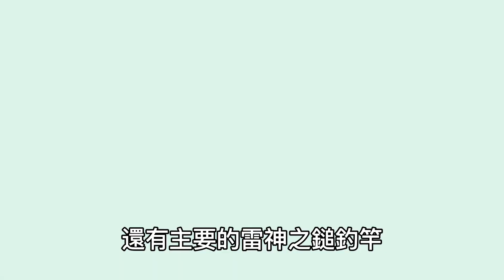【天天玩樂園開箱】實測傳說中的錘子120竿能釣到什麼？維修費用？值得買嗎？釣竿詳細分析！天天玩樂園更新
【天天玩樂園開箱】實測雷神錘子120竿能釣到什麼？維修費用？釣竿詳細分析！值得買嗎？
這次的新傳說釣竿剛更新我就開始實測
究竟傳說中的槌子強不強呢?

大家好我是小宇宙團隊~🪐
我是小宇
而你們就是我的地球們🌍
任何天天玩樂園相關的資訊
裝潢、建築、禮包、抽獎、好玩派對
都會在這裡跟大家分享喔~
歡迎投稿你的家~
底下IG私訊即可投稿🌚

Hi I am Small Universe
You can get PLAY TOGETHER information
from my channel ~